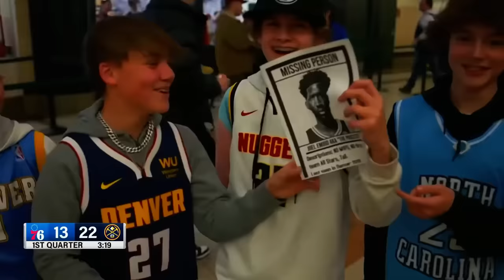Why NBA Players FEAR Trash Talking Nikola Jokic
🏀From heated on-court exchanges to literal shoulders being thrown, we've compiled the most unforgettable instances where The Joker made his opponents REGRET talking crazy

🌐 At Hoop Harmony, we're dedicated to bringing you the latest and greatest in the world of basketball.

00:00 - Intro
00:25 - Jokic Vs Jae Crowder
01:13 - Jokic Vs Joel Embiid
02:46 - Jokic Vs Rudy Gobert
04:15 - Jokic Vs Phoenix Suns
05:37 - Jokic Vs Markieff Morris